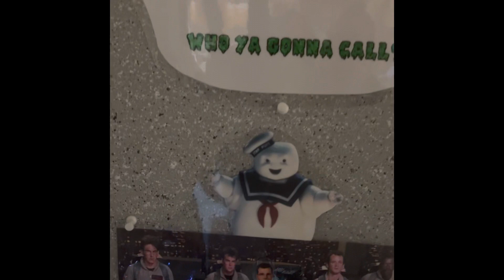I ain’t afraid of no ghost…